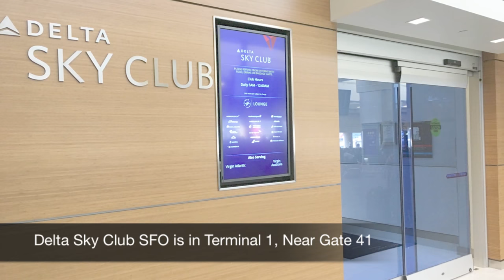Delta Sky Club San Francisco Review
I'm a luxury travel advisor and also offer an award booking service to select clients. I help them use their frequent flyer miles and points to fly international business class or first class. Become a client